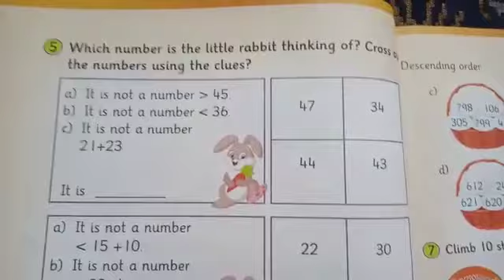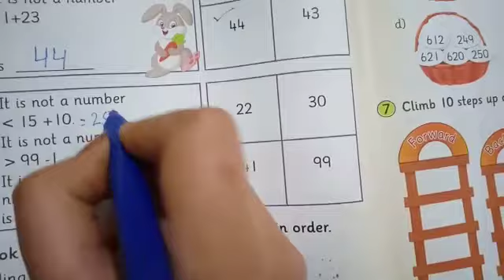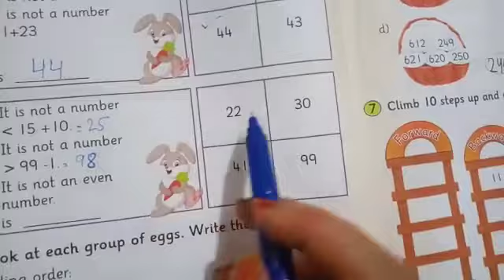CLASS TWO | BOOK WORK | PAGE NO 30 | ONLINE CLASSES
Question Which number is little rabbit thinking of. Page no 30 is h.w